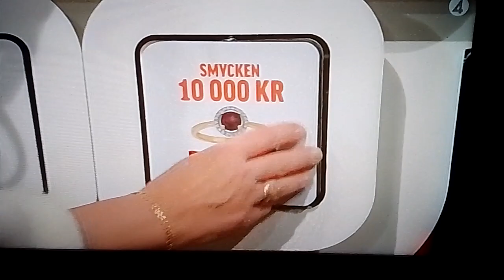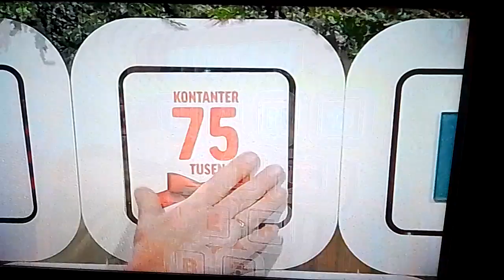23 december 2023